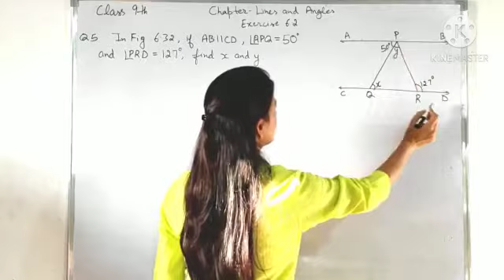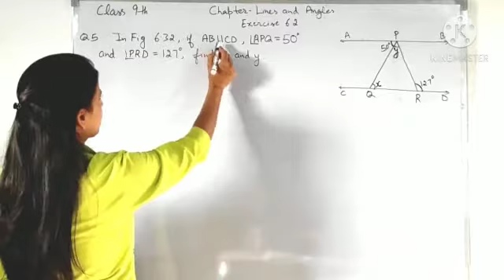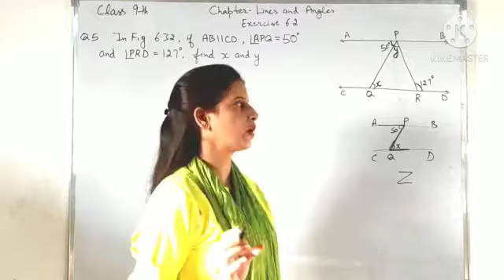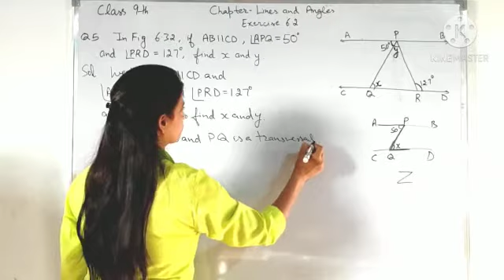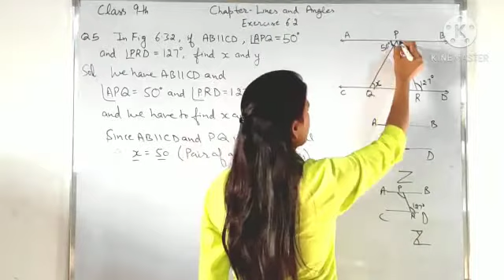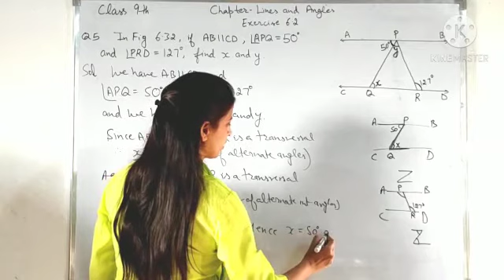Chapter-Lines and Angles, Class 9th, NCERT, Ex. 6.2, Q. No. 5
Class 9th, NCERT, Ex. 6.2, Q. No. 5.

9. Class 9th Lines and Angles: Ex. 6.1,Q.No.4